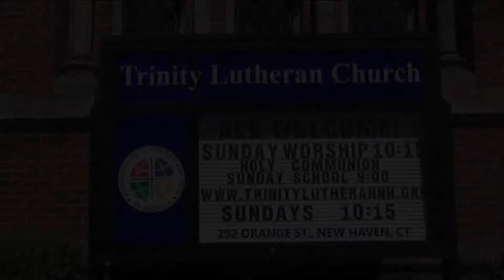Sermon by Pastor Ryan Mills - 05-05-19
Sermon by Pastor Ryan Mills
Trinity Lutheran Church, 292 Orange Street, New Haven, CT

Intro music: Sonata in C Major, #16, K.545 (Allegro). played by Carl F. Roehrich on piano. Composed by Wolfgang Amadeus Mozart.